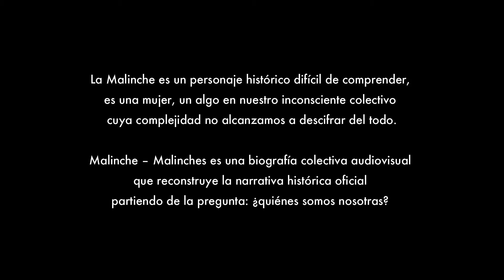Silvia García. MALINCHE - MALINCHES SEMANA 12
Malinche y el arte de la traición.
Ana Laura Santamaria
Si traducir es traicionar ¿qué doble traición palpita en traducir para un enemigo armado, proveniente de un mundo desconocido; ¿más aún, compartir el lecho con él, convertirse en su mujer, procrear con él, inaugurar el mestizaje?...
Traducir es habitar dos mundos, el de la lengua propia y el de la aprendida, quien traduce conquista, se reapropia, se duplica. Y Malinche lo hará dos veces, aprenderá el maya para conjugarlo con el náhuatl y hacerse necesaria, y luego, el castellano para conjugarlo con ambas lenguas y hacerse indispensable. A pesar de su doble condición de sumisión, la de pertenecer a los vencidos, a los “conquistados” y la de ser mujer, la de ser tributo-ofrenda, Malinche se hace dueña de sí misma porque habla las lenguas de dos mundos y al interpretar crea un mundo nuevo.
En el comercio de las palabras siempre hay un excedente, algo que permanece ajeno, lo intraducible, lo que apenas se aproxima, pero no es. Y la traductora lo sabe; sabe de los limites, de las apariencias, de la simulación, de las figuras del engaño. Sabe que ha adquirido un poder inigualable.
Y en el lecho, otro comercio, el de los cuerpos, ¿quién posee quién? La piel como la lengua, se intuye, se adivina solo por aproximación, porque la fusión, si se da, dura apenas un instante, luego reaparecen los límites, los contornos de las fronteras, lo que no alcanza nunca poseerse del todo, porque el cuerpo del otro, de la otra, permanece siempre ajeno… irreductible.
Dos cuerpos, dos lenguas, dos mundos… y la Malinche en el medio. Esclava y dueña de sí, de su saber, de su querer. Entre la espada y la cruz, se erige sinuoso el cuerpo de la mujer “traidora”, de la mujer puente, de la mujer piedra, y así se convertirá en estigma, en maldición: servir al opresor, rendirse al extranjero, despreciar lo propio, ¿amar al conquistador?, servir, ser-vil.
Pero la mujer botín, acaba poseyéndose a sí misma, se adueña de sí a través de su inteligencia, de las lenguas que habita y la habitan y de su cuerpo…  ¿A quién traicionó Malinche al apropiarse de sí mima?...